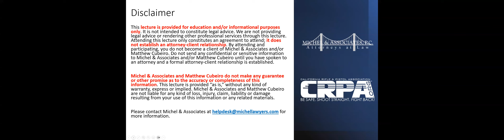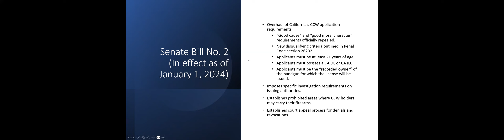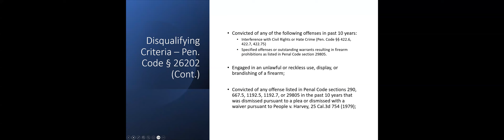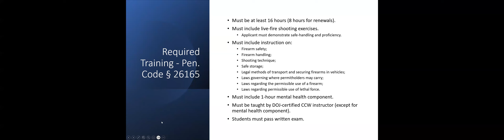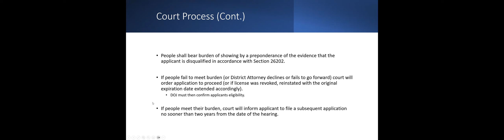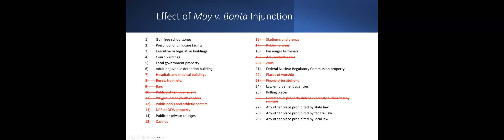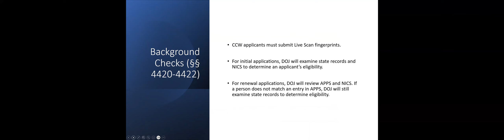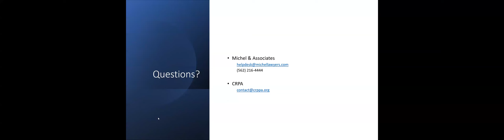Senate Bill No. 2, DOJ's CCW Regulations, and California Legal Update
In this video, I take a deep dive into Senate Bill No. 2 and all of the new regulations DOJ has implemented in connection with the bill. I will attempt to answer all of your questions on how to apply for and obtain a CCW under the new requirements, as well as address some less well-known problems the bill imposes.

0:00 Intro
2:01 Disclaimer and CA Legal Update
8:35 Senate Bill 2 General CCW Requirements
12:15 "Disqualifying Criteria"
20:00 Required Training
24:28 Fees and Psychological Assessment
27:46 Court Appeal Process
35:23 Prohibited Activities While Carrying
36:17 "Sensitive Places" and May v. Bonta Injunction
40:14 DOJ CCW Instructor Regulations
46:37 Additional DOJ CCW-Related Regulations
53:31 Final Thoughts and Comments